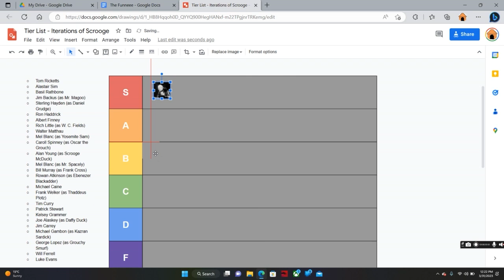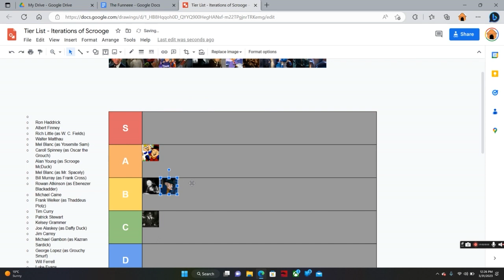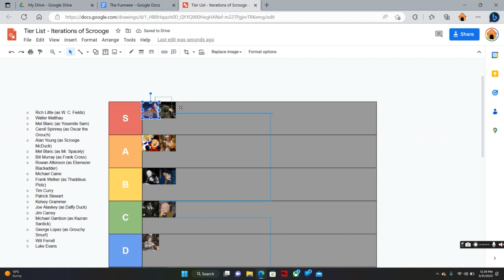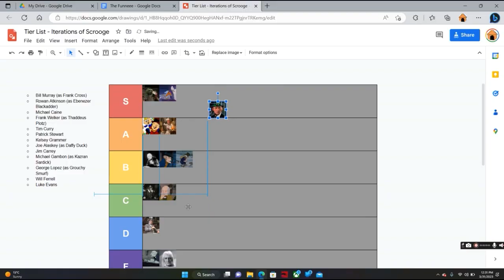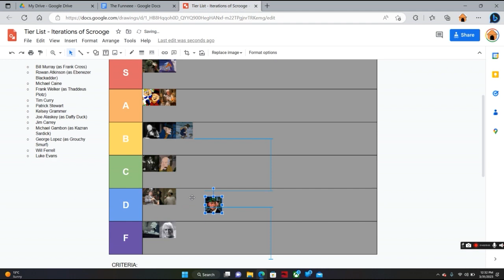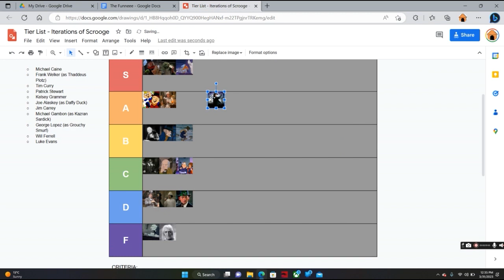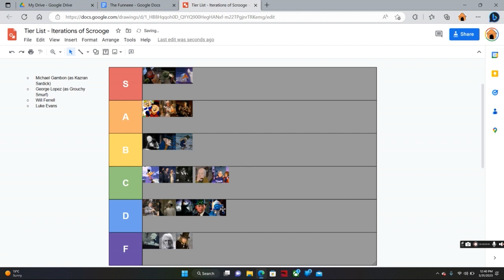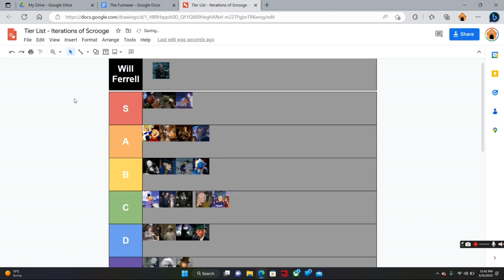Ranking Iterations of Ebenezer Scrooge by How Dateable They Are